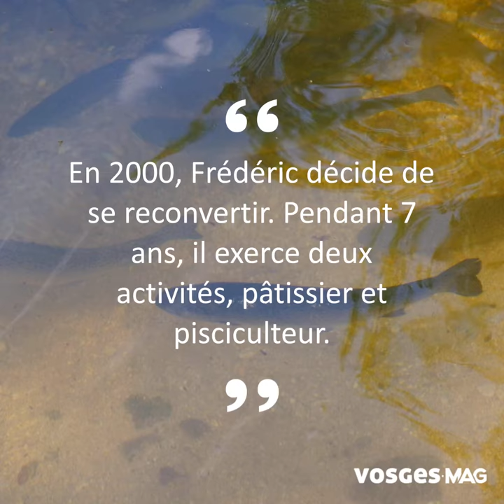Frédéric Arnould: Le pisciculteur-pâtissier !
Depuis 2007, Frédéric ARNOULD élève des truites et des saumons de fontaine de manière artisanale. Son exploitation, « L’eau Vive », qui se situe à la Bresse porte bien son nom ! Ses poissons grandissent dans un environnement préservé, les eaux vives et limpides de la Moselotte.